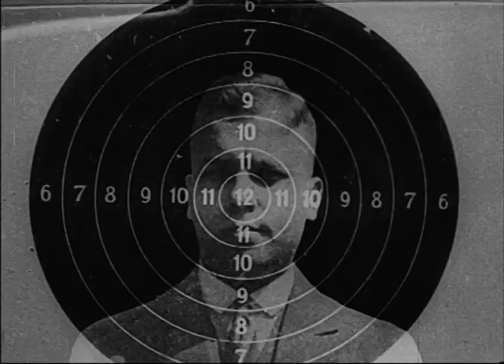1928 Hans Richter - Vormittagsspuk (highlights edit)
After his early abstract "Rhythmus" series Richter made this quirky Dadaist short. Rhythm is still very important in the movie, while humor and associative imagery replace the strictly abstract animations of his previous works. There is quite a lot of elaborate stop motion and other effects, while somehow it seems like the crew was just goofing around with a camera on a sunny afternoon. Besides this humor and playfulness there is enough sense of structure and meaning to regard it is a serious piece of art.

The sound version, with an original score composed by Paul Hindemith, was destroyed by the Nazis as "entartete kunst".